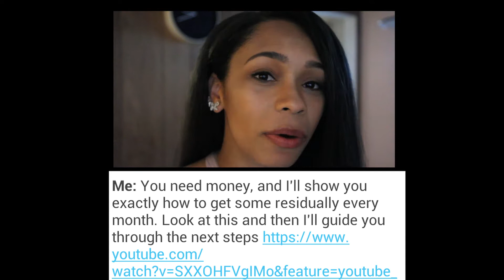Love Letters With Laneya - Part 3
"Love Letters With Laneya"

Here you get to see the daily messages I receive everyday by my beloved strangers in my favorite place in the ENTIRE WORLD... the book of Faces! Check it out.